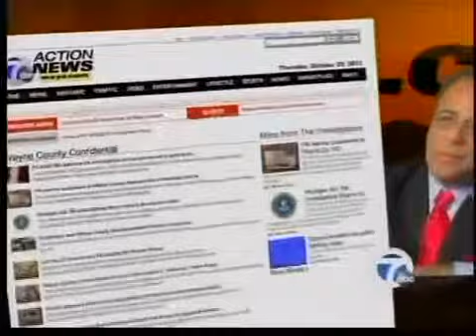Wayne County Confidential part 3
Part 3 of Wayne County Confidential